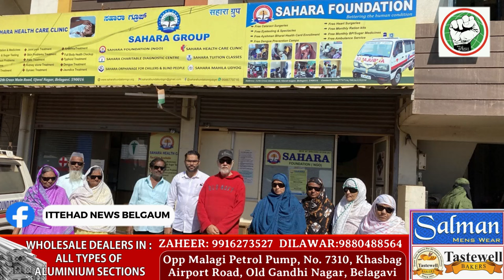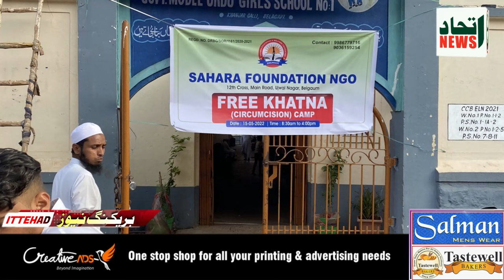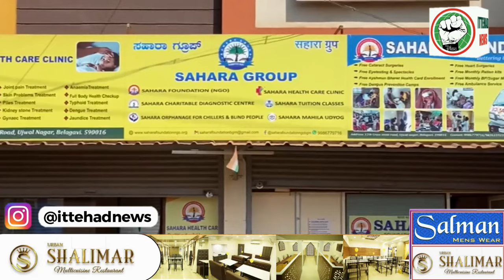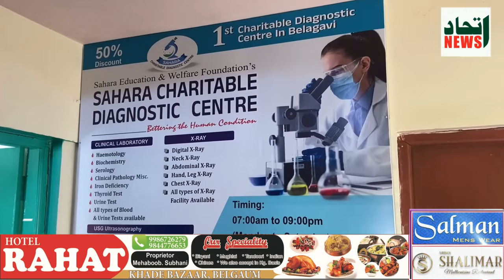ITTEHAD NEWS | BELGAUM NEWS | SAHARA FOUNDATION KE KHIDMAT.